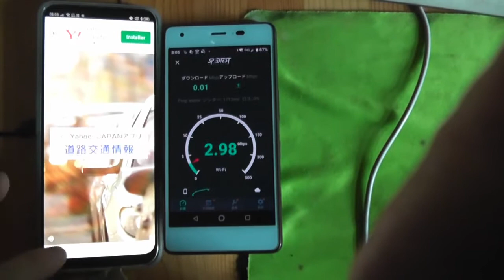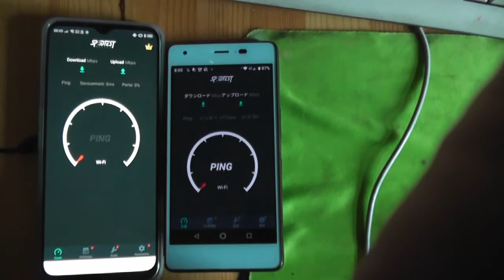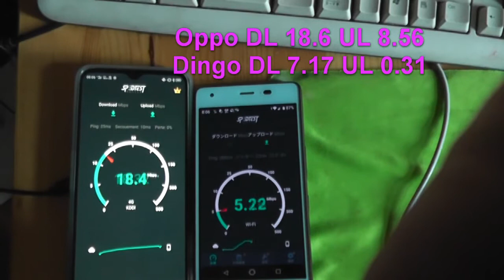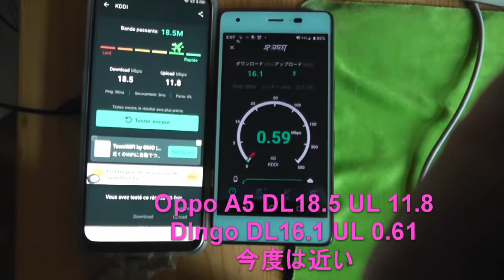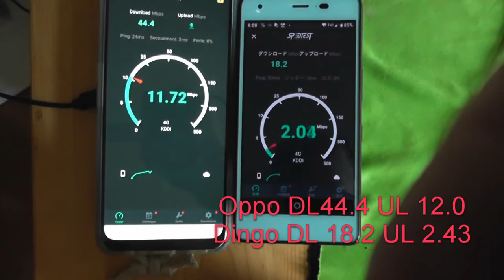OppoA5 と、 Dingo のDownloard スピードテスト。速度を比べて、びっくり！！ ネット会員募集中 概要欄より、Blog「気まぐれドロップス」へお進みください。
OppoA5 と、 Dingo のDownloard速度を比べて、びっくり！！同じ会社の、同じ契約内容でも、機種の持つDownloard能力の差を、まざまざと見せつけられました。新機種購入の場合は、十分考えたいものです。

歌　唐土久美子
Piano　織井仁